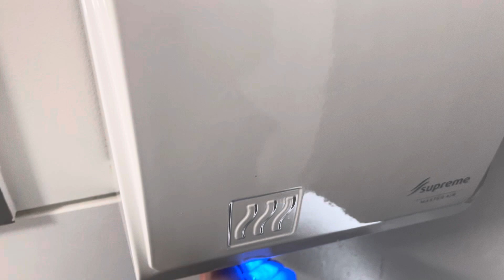JVD Master (Supreme Master Air) Hand Dryer at Queen Elizabeth Park, MacKays Crossing, Wellington 1/2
This is at the MacKays Crossing entrance and was the only toilet block I was able to find here where the power was not out to the whole site.

This toilet block opened in 2017 following the construction of a new visitor centre.